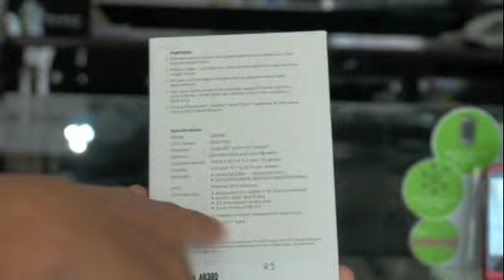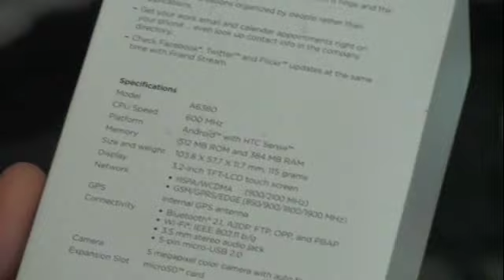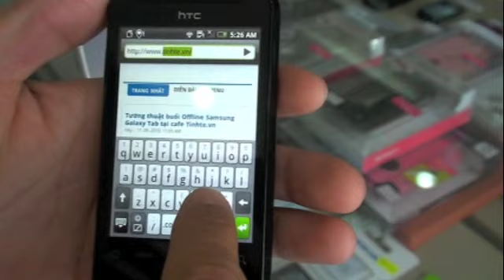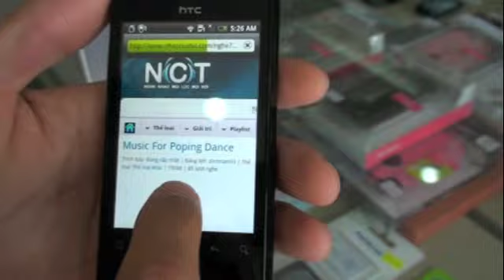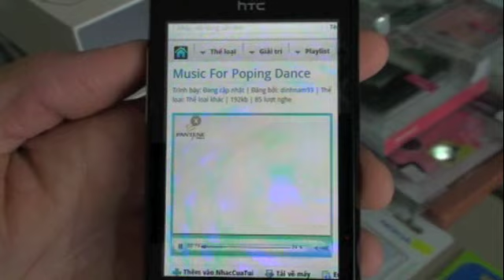Tinhte.vn - Trên tay HTC Aria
Trên tay chiếc di động Android tiếp theo mà HTC vừa bán ra tại Việt Nam - HTC Aria.